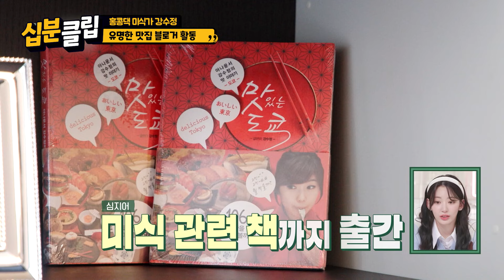[십분클립] 원조 여걸 강수정 컴백✨️ 아들과 행복한 홍콩 일상 공개! 엄마 닮아서 장난기 가득한 제민이😍ㅣ KBS방송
📺️ 신상출시 편스토랑 (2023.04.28) 📺️

00:00 인트로
00:31 강수정 컴백
01:37 맛집 블로거
03:08 오션뷰 하우스
06:16 아들 최초 공개
09:15 아들의 엄마 놀리기
10:32 아들과 등굣길
12:33 엄마의 아들 사랑